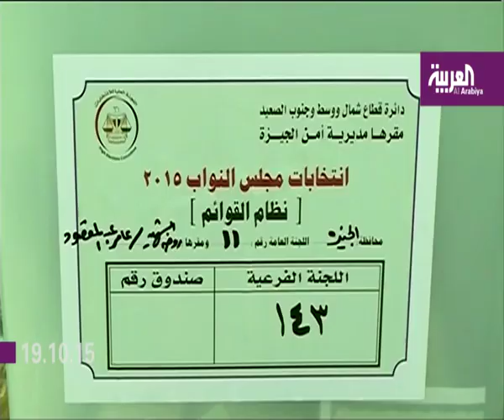أخبار_العربية نشرة للساعة 3 بتوقيت السعودية ليوم الاثنين 19.10.2015